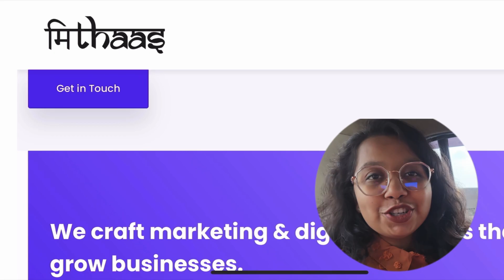Journey of a Content Writer: @AWritersVlog ‘s Story | Mithaas Services Special Video💫💗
Journey Of A Content Writer✍️ | My Journey Video!💫​⁠

Join me on my incredible journey of being a content writer! From writing my first book Unimaginably True in 12th grade to starting my startup @mithaasservices - it's been an amazing journey. Let me share it with you through this YouTube video!

Mithaas Services is a platform for those who want to learn and be self independent with words. We conduct workshops on writing, content writing and publishing.

Or check us out on Instagram: @mithaasservices